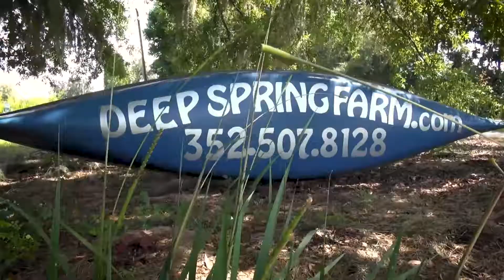Blueberry Solstice Supper- Live Music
6.23.19
Blueberry Solstice Supper
Deep Spring Farm
Hosted by Farm Kitchen Collective
Original Music by Baer and the Lady